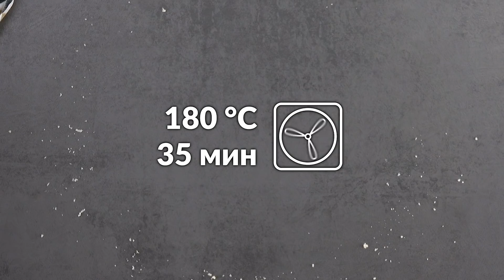Нарежь Цукини Веером и Добавь Вот Это | 3 Чудесных Рецепта из Любимого Овоща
3 Простых рецепта красивых и вкусных блюд из цукини
⬇ РЕЦЕПТ В ОПИСАНИИ НИЖЕ ⬇
Кабачки цукини - это почти идеальная еда: вкусные, полезные, простые в приготовлении цукини почти невозможно испортить. А если знать несколько простых рецептов, то цукини и вовсе можно превратить в настоящий хит любого меню. Сегодня мы готовим сразу 3 потрясающих блюда из цукини с начинкой, в которые невозможно не влюбиться.

00:01  Цукини с фетой
01:00  Конвертики из цукини с сыром
01:45  Фаршированные цукини

Вам понравилось это видео? Тогда вступайте в наше дружное сообщество. На наших канала в Интернете вы найдете еще больше рецептов, советов, рекомендаций и, конечно, комментариев от неравнодушных зрителей. Давайте жить вкусно!